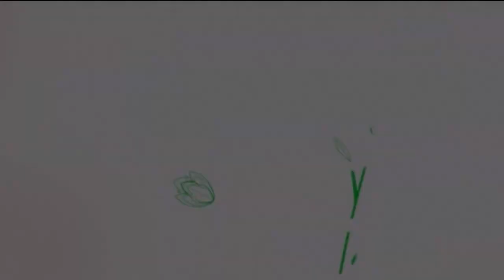HOW TO SEX AN IRIAN JAYA CARPET PYTHON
Jaya -  Our Irian Jaya Carpet Python
she is around 7ft long and is gentle and tame.
There are many sub species & morphs of carpet pythons. Jaya is a Morelia harrisoni.
Native to...
These beautiful reptiles can reach a length of 10ft! They have large fangs and teeth. 2 spurs are located on either side of the vent helping them to hold onto branches and trees while hunting in the wild It also helps with courting when mating. These spurs are in fact evolutions left overs from when they once had legs millions of years ago! When these snakes are young neolates, they are much lighter in colouration & as they get older they get darker.

Wet & Dry Vacuum Cleaner

5 litre Pressure water Sprayer Pump Action

F10 Disinfectant Cleaning Solution

Coconut Husk Chip Bedding

Incubation Box for Hatching Snake Lizards Turtle Gecko Egg

Reptile water and food bowl

Resin Reptile Bowl

2 Pack Reptile rock Water Dish Food Bowl

Lucky Reptile HatchBox

Flexible Bend-A-Branch Jungle Vines

WiFi Thermometer Hygrometer
Smart Plugs
Thermometer / Hygrometer
Premium Thermostat
Budget Thermostat
Enclosure Lights
Misting System
Temperature Gun
Snake Hook
Reptile Spy Cam
Main Camera ( Samsung )

Backup Camera ( iPhone )
Vivarium Lighting
UVA and UVB Lighting
Open close vents
Weatherproof Wall Electrical Outlets
Reptile vivarium
Ventilation covers
Skeleton gloves
Handheld Phone Stabilizer, Smartphone Phone Video Stabilizer smart gadget